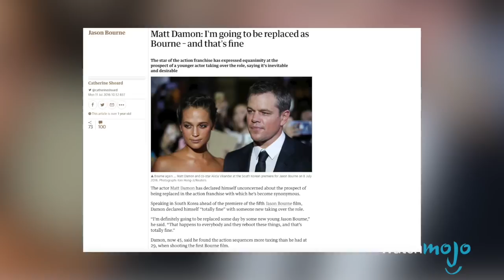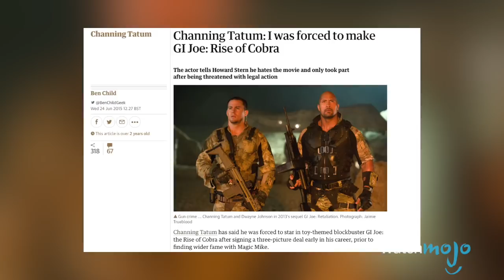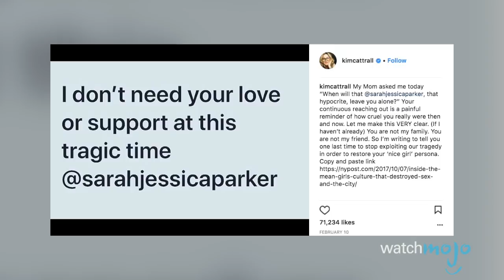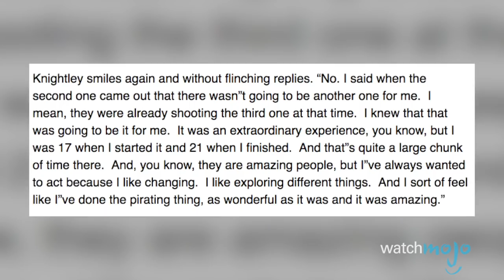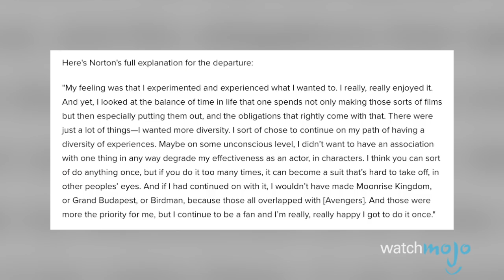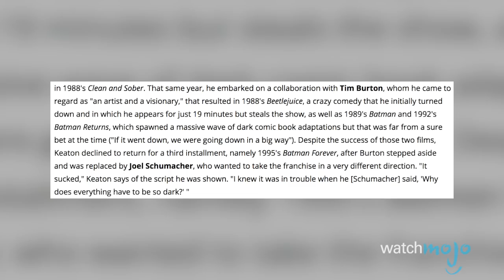Top 10 Actors Who Wanted out of Franchises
When the director said cut, they wanted to run. From Matt Damon, to Channing Tatum, to Edward Norton, these actors have all wanted to leave a movie franchise at one point of another. WatchMojo counts down the top actors who wanted out of franchises.

Want more actor gossip? Check out our other videos of the Top 10 Actors Most Difficult to Work Top 10 Actors Who Hated Their Most Famous Roles and Top 10 Actors Who Turned Down Oscar Winning Roles

#10. Matt Damon
#9. Natalie Portman
#8. Channing Tatum
#7. Kim Cattrall
#6. Daniel Craig
#5. Orlando Bloom & Keira Knightley
#4. Edward Norton

Special thanks to our user MattW128 for suggesting this idea!